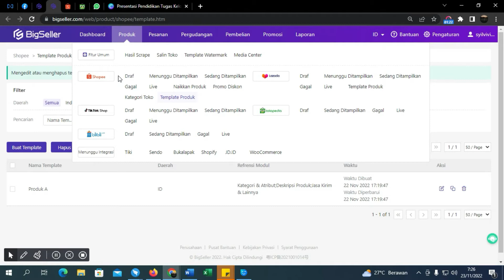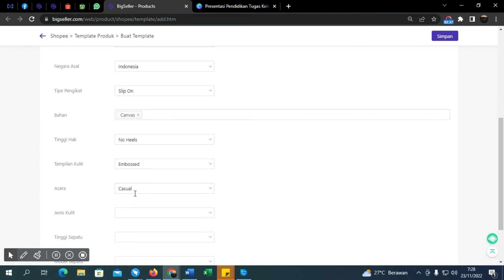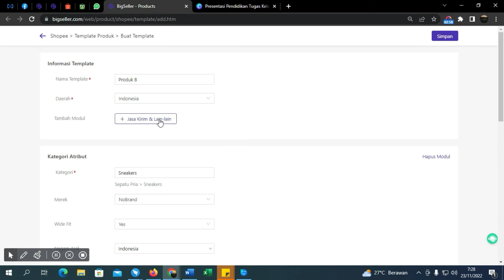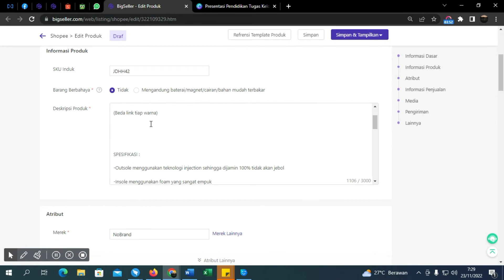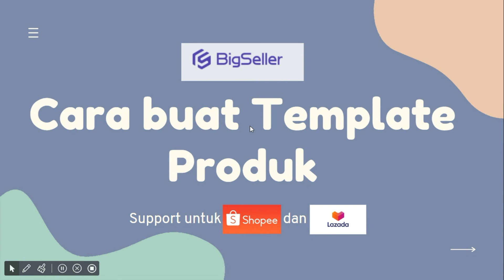Cara buat Template Produk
👉👉 BigSeller sekarang sudah mendukung untuk Fitur Template Produk, Jika Tambah Produk secara manual, Mungkin adanya informasi produk duplikat, Sekarang Anda dapat mencatat informasi duplikat dan membuatnya menjadi Template Produk, sehingga dapat digunakan berulang kali dan meningkat kecepatan mengupload produk.👈👈✨✨